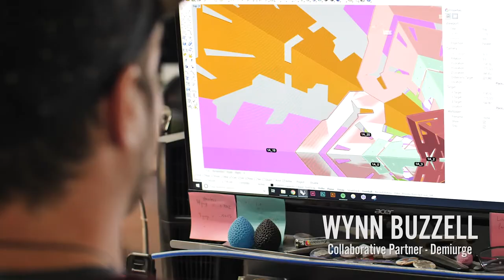Discover Beaver Creek Wonder, Debuting this December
Explore a new artistic playground of photo-friendly, oversize sculptures providing unique experiences scattered throughout the village. Beaver Creek's new art installations will bring to life a sense of adventure and discovery in the heart of the village.

Each element is designed to draw families in and provide a photo-worthy backdrop to capture and share. From towering Frost Flowers to ice bikes and a giant snow globe, Beaver Creek Wonder also serves to remind guests of this year-round destination, as each installation pays homage to both winter and summer.